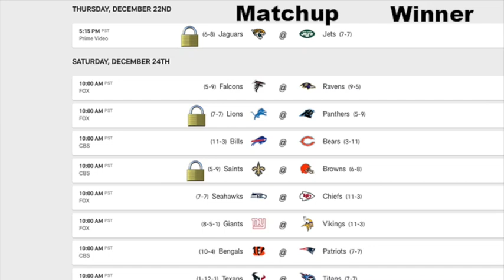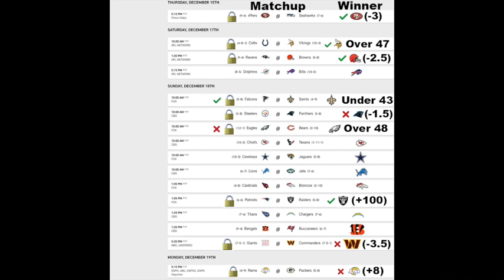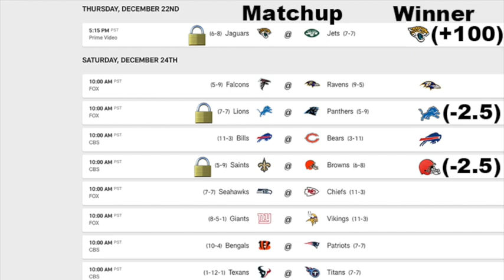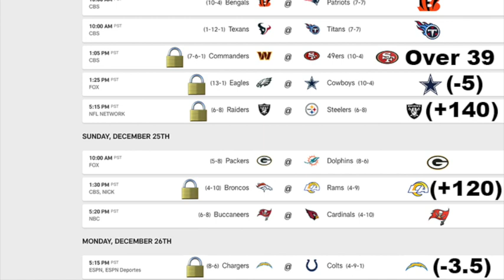NFL Week 16 Betting Locks and Predictions 2022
NFL Week 16 Betting Locks (HD)